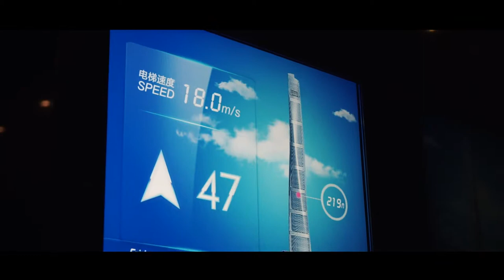Street snaps in Shanghai